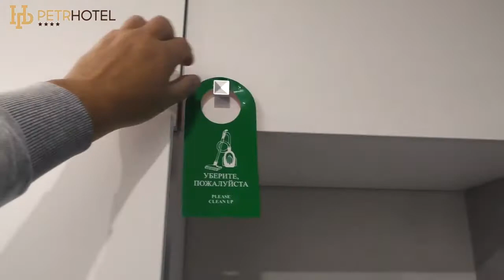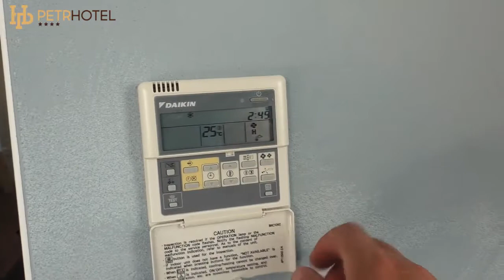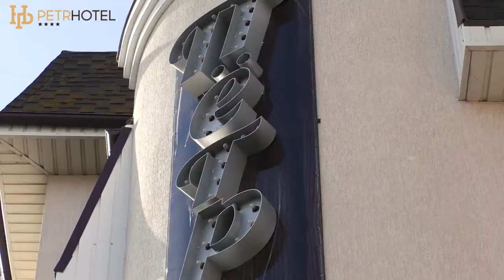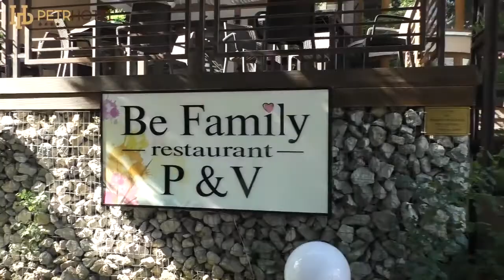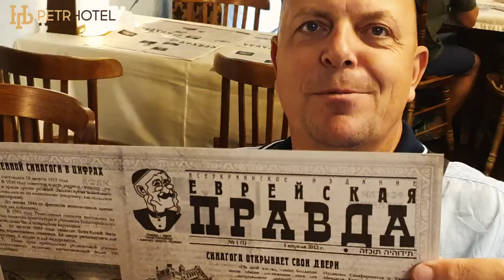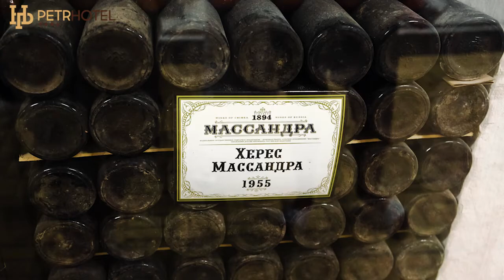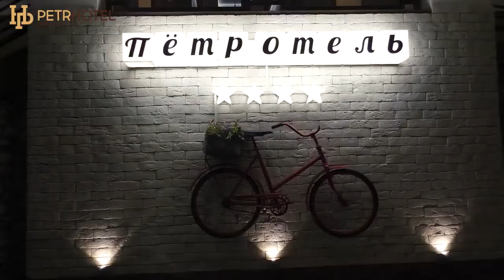Евпатория обзор Петр отель Крым Черное море